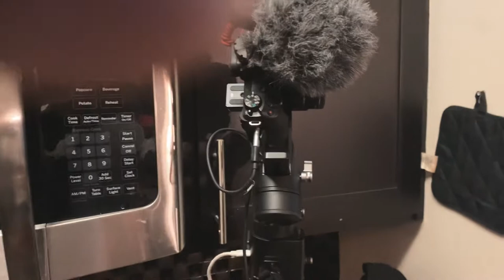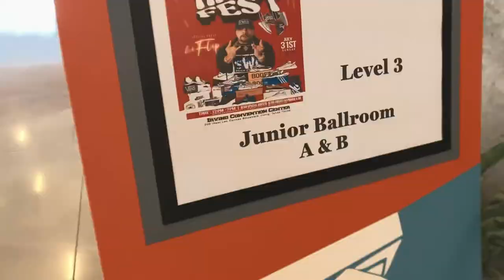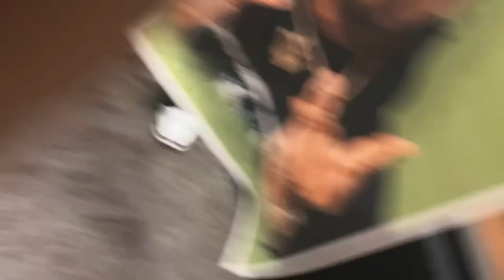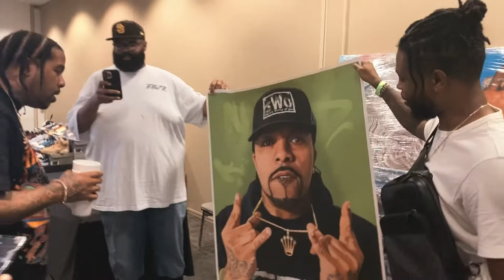First time flying on plane alone vlog | Flying alone to hang with celebrity rapper.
Flying for the first time every my life. And flying along to give a painting to @LilFlipVEVO I did for him. So I’m flying out alone to Dallas Texas